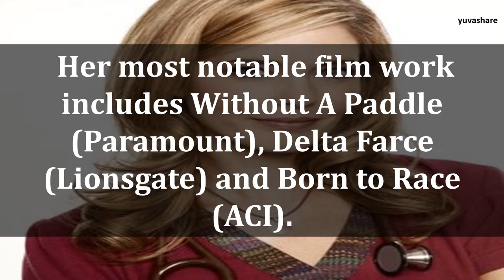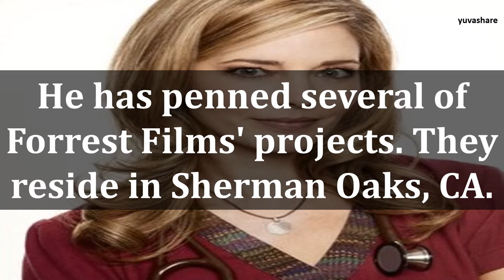BIOGRAPHY OF CHRISTINA MOORE